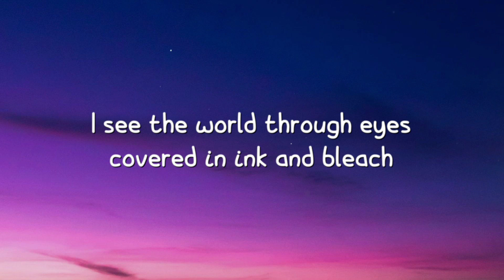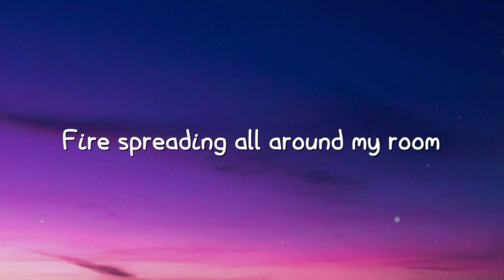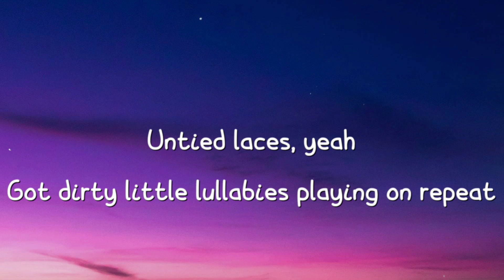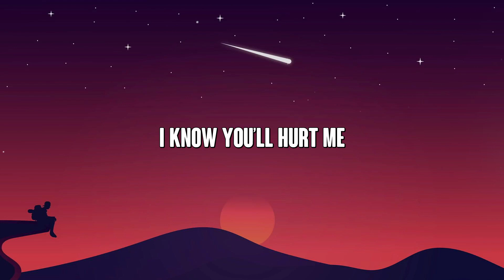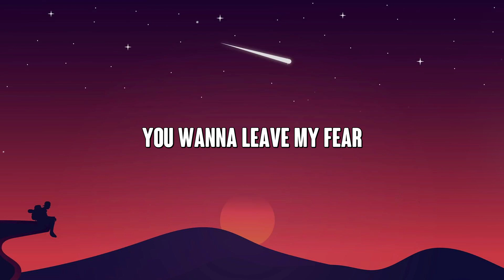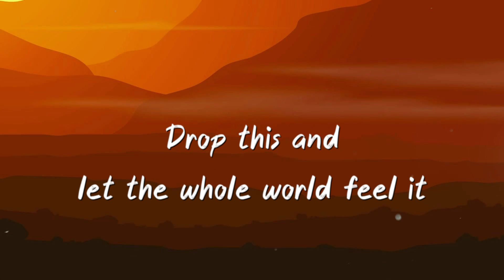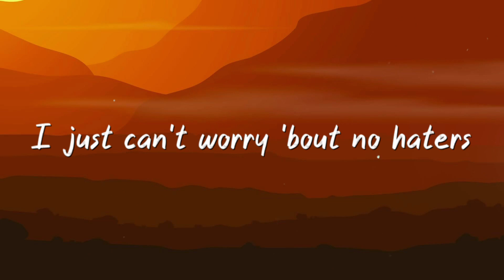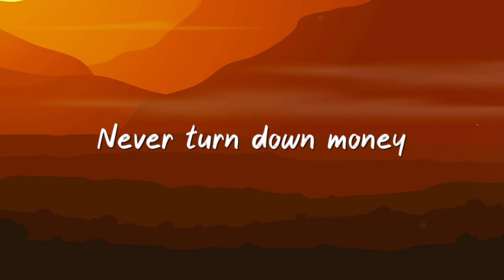Cradles - Sub Urban -Lyric-centric- 💝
Cradles - Sub Urban -Lyric-centric- 💝  Cradles - Sub Urban -Lyric-centric- 💝